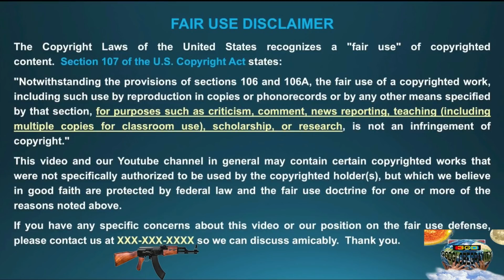MONEFAH CLEAN UP AISLE 3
Notice
Notice
Notice
Age-restricted video (requested by uploader) POCKETCHANGETV2@G
MAIL.COM